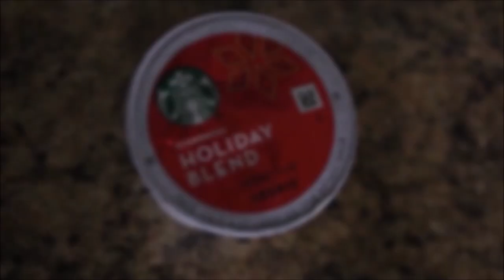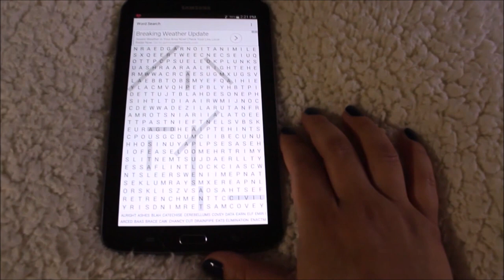My Winter Favorites & Essentials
Hi everyone! this is a short little video, but I got a request in my giveaway video I did to do a winter essentials video & this is inspired by that. Let me know if they're some of yours or what you like♡.

video categories:
winter favorites, winter essentials, winter must haves

coffee:
starbucks holiday blend k-cup coffee

lotion/fragrance:
bath & body works triple moisture body cream winter candy apple & vanilla bean noel
bath & body works signature collection fine fragrance mist - a thousand wishes

nail products shown:
orly kiss the bride
opi lincoln park after dark
essie marshmallow
sephora by opi g-listen to your heart
essie nothing else metals

lip products shown:
c.o. bigelow rose salve
carmex cherry lip balm
mac lipstick spirit
rimmel by kate moss 01
wet n wild megalast lipcolor 913c

sweaters:
attention
canyon river blues
joe boxer

candles shown:
bath & body works 3-wick candle celebrate merry cookie
bath & body works 3-wick candle winter
bath & body works 3-wick candle twisted peppermint

hot chocolate/mug shown:
wildly delicious petite maison peppermint chocolat chaud
world market party tile mug